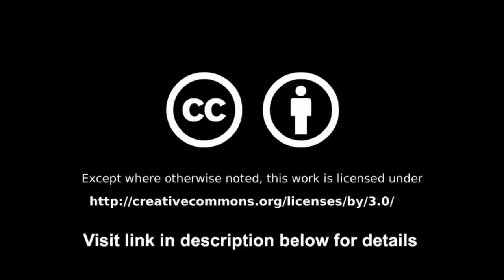Empty Cross Free background video 1080p HD stock video footage